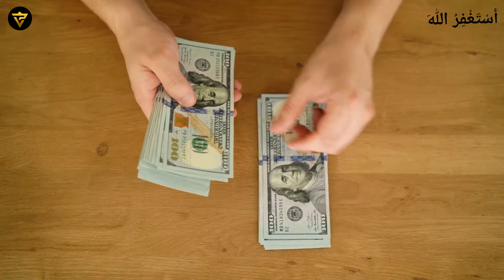By This Formula, You Can Get Whatever You Want In Your Life & As Much Money As Possible!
In this video we will talk about By This Formula, You Can Get Whatever You Want In Your Life & As Much Money As Possible!

🎥 Channel Managed By = Technofact